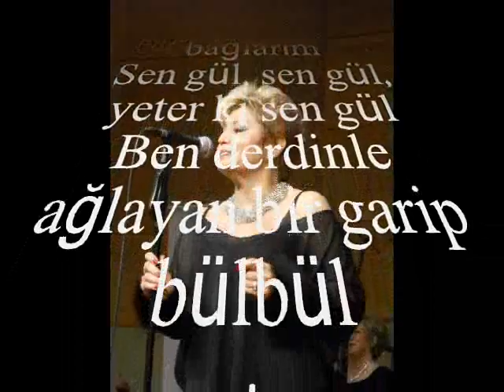Serap KUZEY-Gül Yüzünde Güller Solsa Ağlarım (KÜRDİLİ HİCAZKÂR)R.G.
SOLİST:
*SERAP KUZEY*
VİDEOYU YAPAN
*RECEP GAYRETLİ*
GÜFTE: EROL SAYAN
BESTE: EROL SAYAN
USUL: AKSAK
MAKAM: KÜRDİLİ HİCAZKÂR
Gül yüzünde güller solsa ağlarım
Bağlarında ak bağrımı dağlarım
Boynum bükük ellerimi bağlarım
Sen gül, sen gül, yeter ki sen gül
Ben derdinle ağlayan bir garip bülbül
Gökyüzünde yıldızlara sor beni
Hasretinle neler çektim gör beni
Bir gün bana dönsen artık yâr gibi
Sen gel, sen gel, yeter ki sen gel
Güller açtı, kalmadı yoldaki engel.